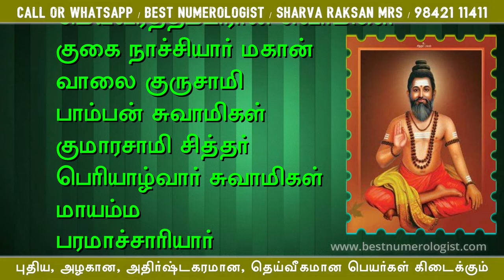சித்தர்களின் பெயர்கள் BABY NAME / BEST NUMEROLOGIST / 9842111411 / S.S.S. RISHVANTH / PILLATHI RAJA